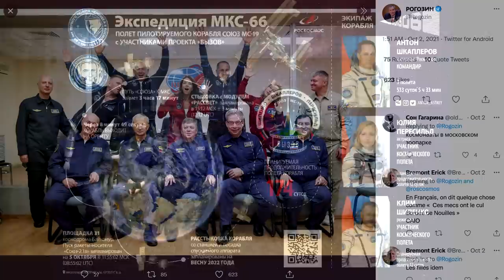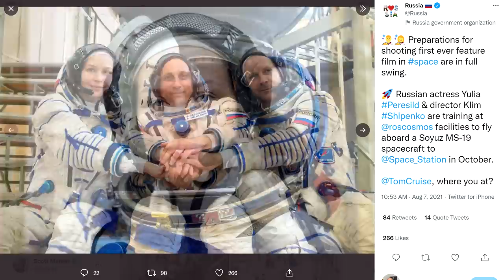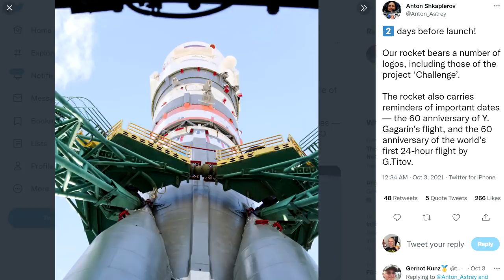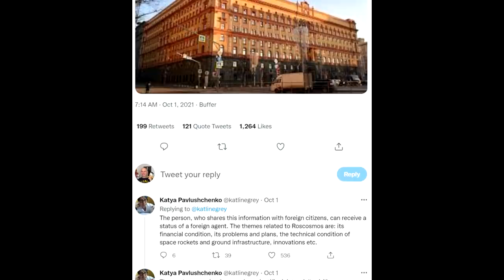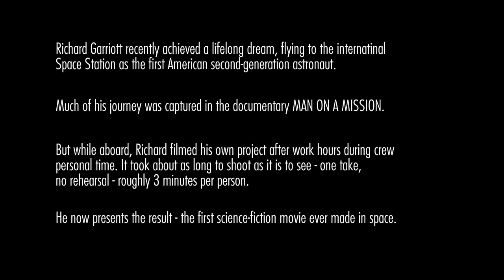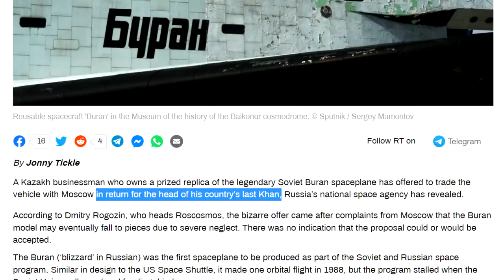Russia's Space Movie Launches, Captain Kirk Going To Space For Real & Trading Khan's Skull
Soyuz MS-19 is launching within the next 24 hours, carrying with it the first serious movie production on the ISS with Director Klim Shipenko and actress Yulia Perselid. By coincidence, while they're in space shooting a movie, Star Trek star William Shatner will fly to space for a few minutes on New Shepard,  becoming the oldest person to fly to space.
And in another unrelated story that's oddly related, a Kazakh businessman wants to trade one of the only surviving Buran shuttles for the skull of Khaaaaaan... oh wait I mean the skull of the last Kazakh Khan.